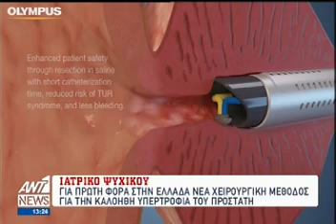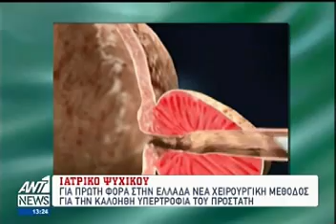ΑΝΤ1 News - 30/10/16, Κυριάκος Μπρέμπος - Τεχνολογία PLASMA για την καλοήθη υπερτροφία του προστάτη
Μία νέα μέθοδος με τη χρήση της τεχνολογίας PLASMA, σε χειρουργική επέμβαση για την καλοήθη υπερτροφία του προστάτη εφαρμόστηκε στο Ιατρικό Ψυχικού, για πρώτη φορά στην Ελλάδα και για δεύτερη φορά στην Ευρώπη. Ο Κυριάκος Μπρέμπος, Διευθυντής Χειρουργός-Ουρολόγος στο Ιατρικό Ψυχικού, μιλά στον ΑΝΤ1 και εξηγεί όσα πρέπει να γνωρίζουμε για τη νέα μέθοδο.